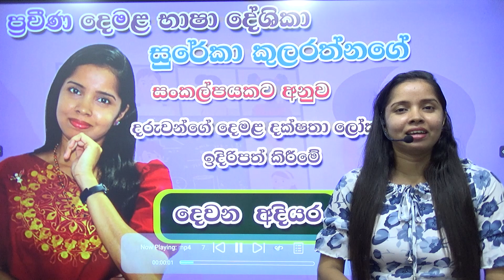දරුවන්ගේ දෙමළ දක්ෂතා ඉදිරිපත් කිරීම් දෙවන වටය දෙවන ඉදිරිපත් කිරීම - tamil online class 2024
පංති සඳහා ලියාපදිංචි වීමට දරුවාගේ නම. පාසල සහ දිස්ත්‍රික්කය 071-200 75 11 යන දුරකථන අංකයට වට්ස්ඇප් කරන්න